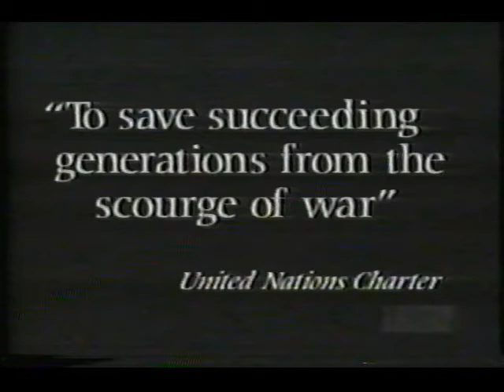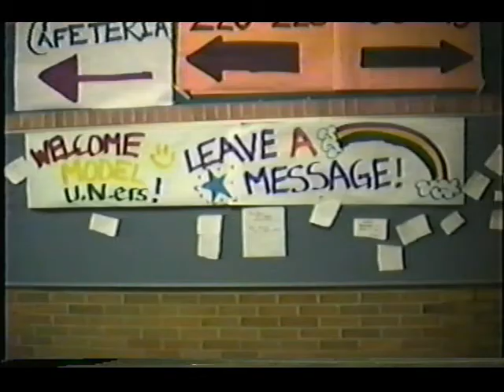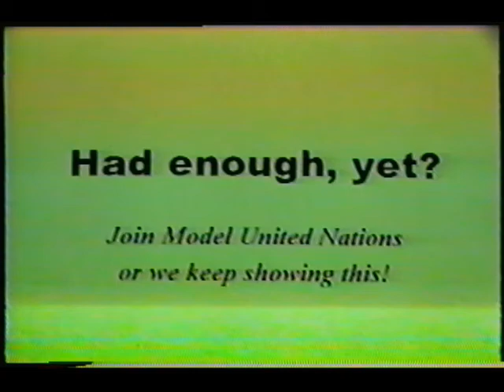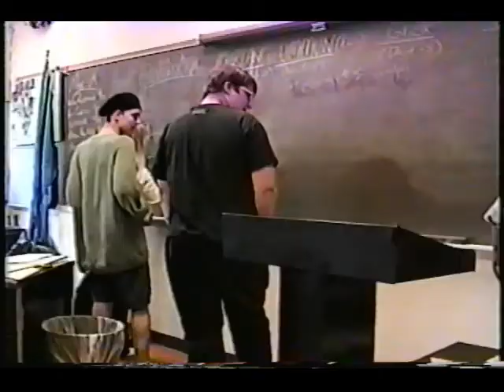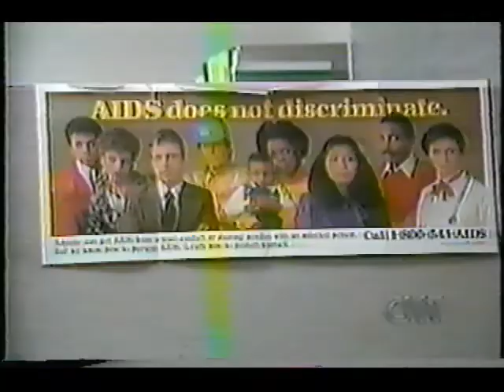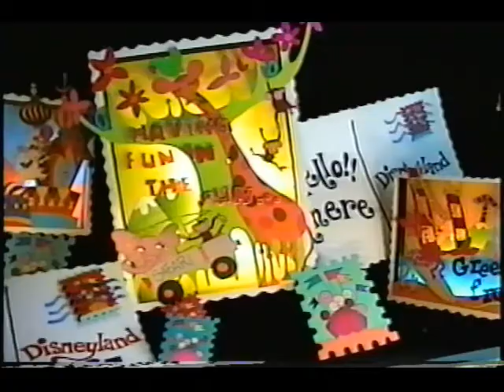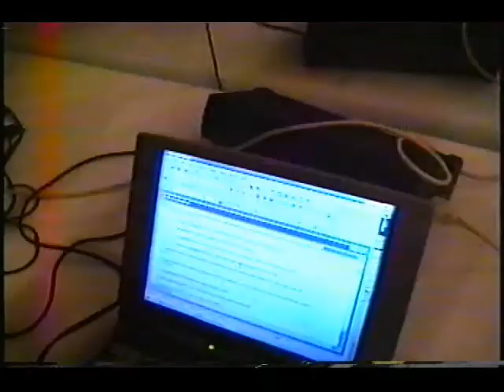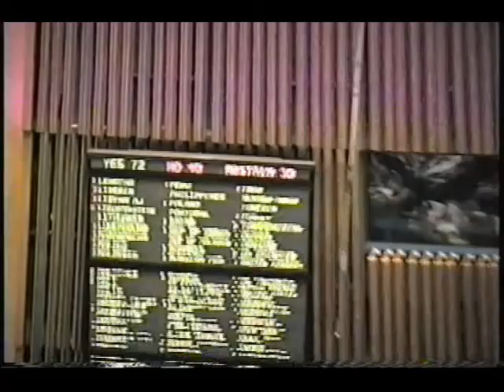Dondero Model UN Club Promos 1996 2001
An assortment of promos and ads for the team (Royal Oak, MI) from 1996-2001.

--0:10   SEMMUNA II
--4:32   SEMMUNA III
--7:35   Yakko "Nations of the World"
--9:35   Dream Theater: "Pull Me Under"
--12:35 Team Promo #1 '99
--14:00 Team Promo #2 '99
--15:30 R.E.M./Yes : "Talk"
--18:35 "Mercy, Mercy Me"
--22:00 WCIMUN 2000 Highlights
--26:40 NHSMUN 1998 Highlights